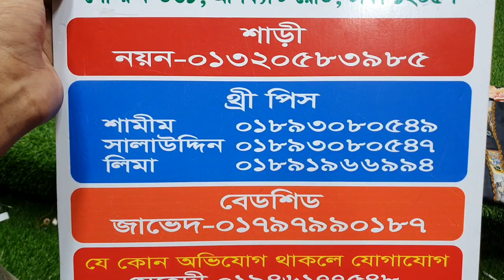সাদা বাহারের নিউ ডিজাইন চলে এসেছে /এখনি অর্ডার করুন ঘরে বসে।।billal enterprise theke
🔥বিল্লাল এন্টারপ্রাইস 🔥
💢 নতুন কালেকশন ❤️
💢 call for order : ০১৩২০৫৮৩৯৮৫ / ০১৯৭৭২৪২৬৬৩ (ইমো, ভাইবার ও হোয়াইট অ্যাপস সংযুক্ত)
💢Showroom address : ৩৬১, নিউ এলিফ্যান্ট রোড, ঢাকা-1205

YouTube link bushra collection